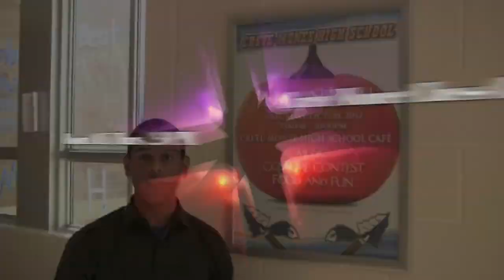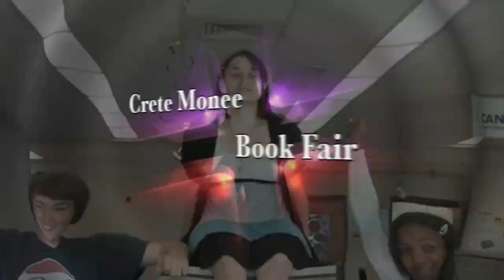Crete Monee Commercials Vol. 1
Crete Monee Commercials